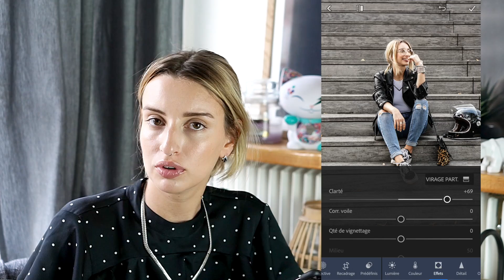MES PHOTOS INSTAGRAM : Filtres ?! Logiciels ?! Appli ?!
Mes autres photos sont faites grâce à l'aide de ma maman, c'est pourquoi j'ai pris un hybride plus simple afin qu'elle puisse comprendre l'appareil photo et passer aussi un bon moment avec moi haha.

Mon appareil photo ( je filme aussi avec )

Le 50mm

Mon vernis : Effet miroir Gel
Mes Bijoux : Helles Paris

Et oui la musique en fond est horrible haha

♡  Rejoignez-moi dans mon quotidien ! ♡

Ce que je porte :
Mon haut :
Mon vernis :
Mes Bijoux :